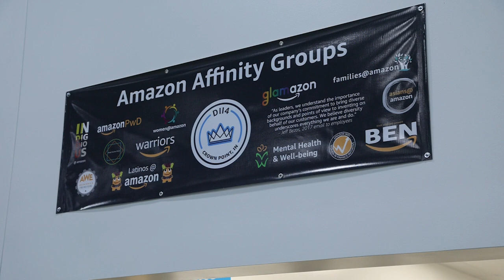WATCH NOW: Inside the Amazon Delivery Station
Inside the Amazon Delivery Station in Merrillville with site leader Chatoma Scott